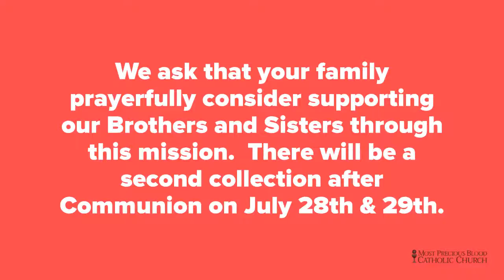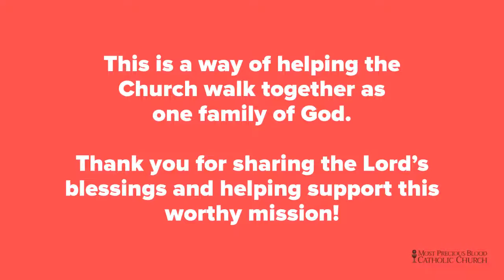Amor en Acción Mission Cooperative- 2nd Collection July 28th & 29th 2018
We welcome our guest mission speaker from Amor en Acción. We ask that your family prayerfully consider supporting our Brothers and Sisters through this mission. There will be a 2nd collection after Communion on July 28th & 29th.

Thank you for sharing the Lord’s blessings!